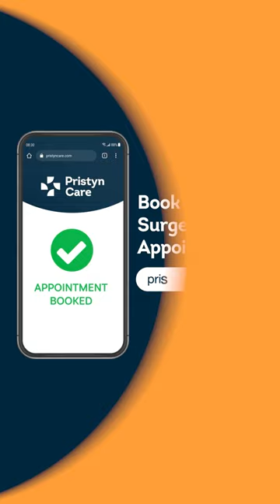how to calculate fertile days for pregnancy Call Our Expert @ 6366528306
You ovulate about 12 to 14 days before a new menstrual cycle starts. Your fertile window is the five days leading up to ovulation, plus the day of ovulation and the day after ovulation - about seven days in total.